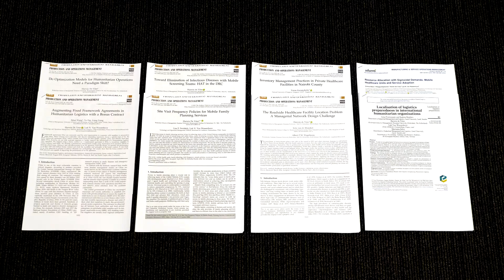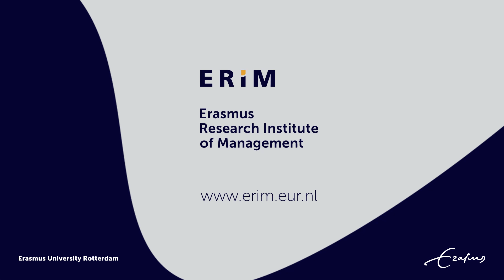Dr Harwin de Vries won the ERIM Outstanding Performance by a Young Researcher Award 2021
Dr Harwin de Vries, winner of the 2021 Outstanding Performance by a Young Researcher Award, tells about his research and career.